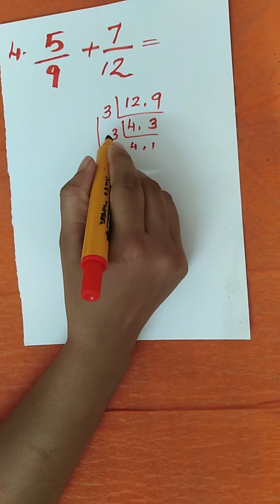USS Exam Study Materials I Fractions Class 7 I Simple Tricks to do Fractions Malayalam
USS പരീക്ഷക്ക് സഹായിക്കുന്ന വീഡിയോകൾ ആണ് ഈ ചാനലിലൂടെ അപലോഡ് ചെയ്യുന്നത്